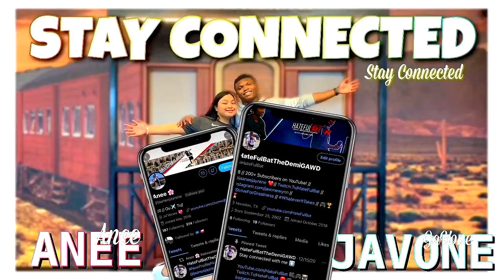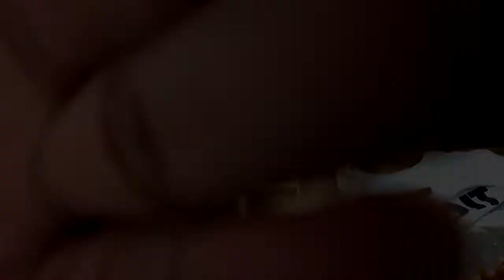MAKING S'MORE FOR THE FIRST TIME! (Chillin With Us) | JaVone & Anee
MAKING S'MORE FOR THE FIRST TIME! (Chillin With Us)

➡️ We're on the road to 1k! 🎉 Join the AJSQUAD!
➡️ Turn on your post notifications so you don't miss LIT videos!
➡️ And most importantly, when you rockin' wit us, just know you're LIT AJSQUAD!

JOIN THE AJSQUAD!
3. FOLLOW @javonewynn AND @jjayrene AND @javone_jaanee ON INSTAGRAM
4. SPAM LIKES AND COMMENTS ON OUR VIDEOS!!